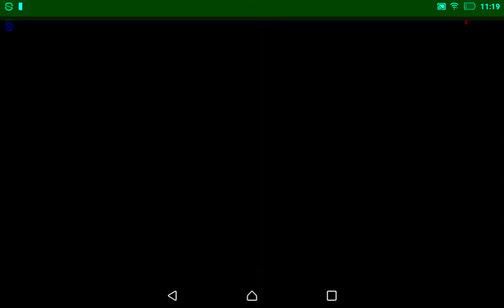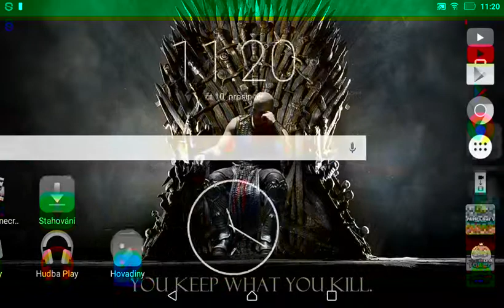INFO-Proč nenatáčím ve větší kvalitě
Bohužel mi nahrávací program nebere větší kvalitu (tabletem to není)